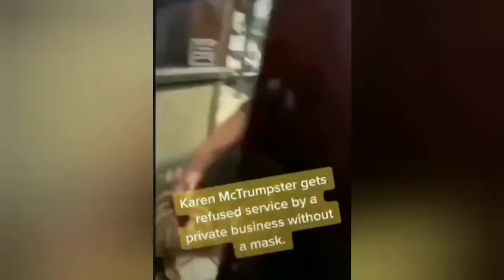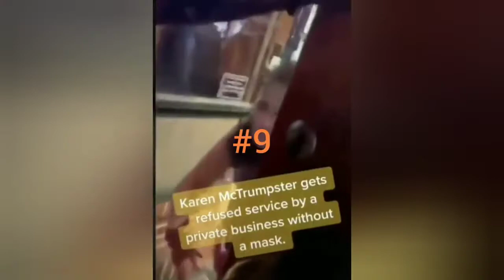Freakout compilations in 2020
Top freakout moment in 2020